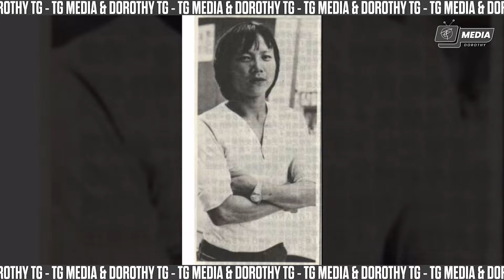Tiểu Sử Giang Sinh - Từng Là Diễn Viên Xiếc Nổi Tiếng Ở Tuổi 27 Và Qua Đời Ở Tuổi 39 Do Nghiện Rượu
Giang Sinh, sinh ngày 27 tháng 4 năm 1951, mất ngày 18 tháng 8 năm 1991), tên thật là Triệu Cương Sinh, sinh ra tại Đài Loan, Trung Quốc. Ông hoạt động chủ yếu trong ngành điện ảnh Hồng Kông sau này.

1. [00:00] TIỂU SỬ CỦA GIANG SINH
2. [00:50] ĐỜI TƯ CỦA GIANG SINH
3. [05:34] SỰ NGHIỆP CỦA GIANG SINH
4. [09:04] OUTRO

ＴＧ- ＭＥＤＩＡ

✅ Mọi đóng góp cho kênh (donation) xin vui lòng gửi về:
Ngân hàng Techcombank: STK: 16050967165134 - Ông Gia Tuệ
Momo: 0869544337